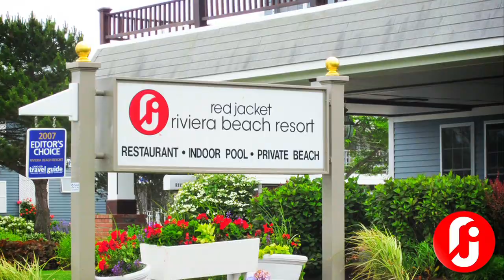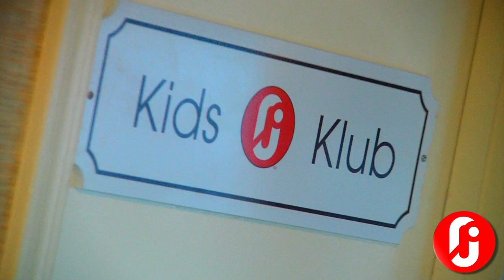Red Jacket Riviera